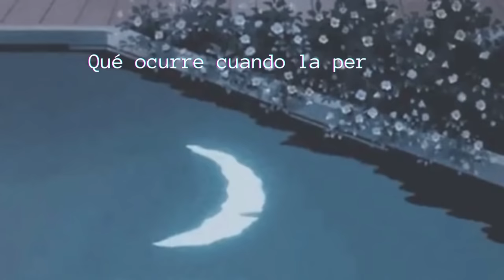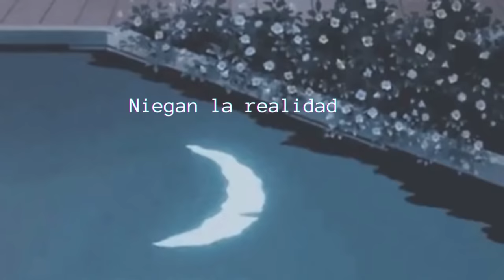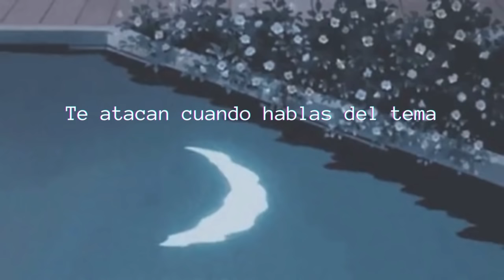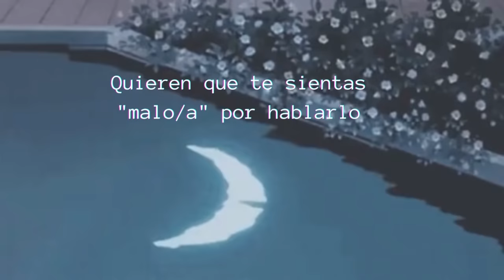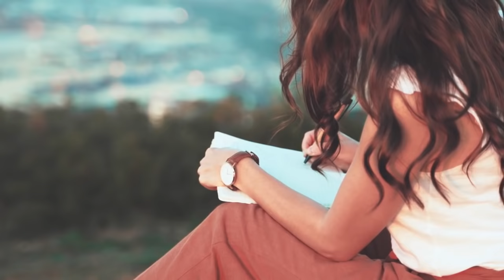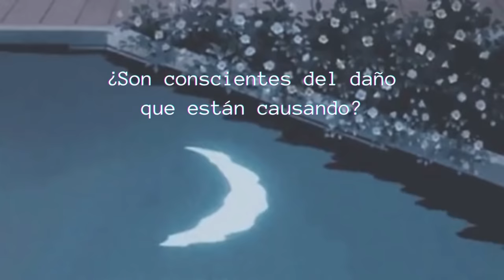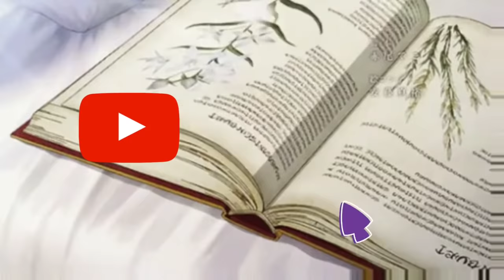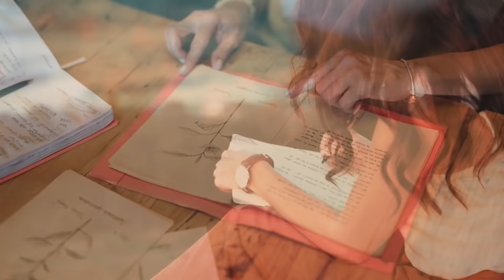Cuando el Narcisista Sabe que tú sabes⚠️ PULSIÓN DE VIDA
🌟Amar sin dolor: Elige a la pareja correcta y deja atrás relaciones tóxicas o narcisistas
🌟AUTOCONTROL EMOCIONAL: Recupera el control de tu vida con gestión emocional